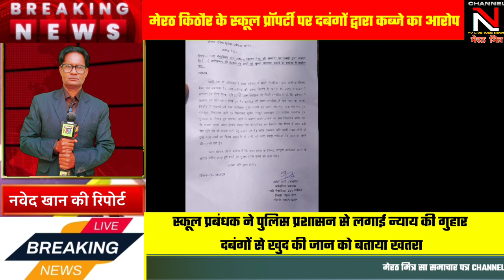मेरठ स्कूल की जमीन पर दबंगों द्वारा कब्जे का आरोप :थाना किठौर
MEERUT MEEEUT LATEST NEWS: स्कूल प्रबंधक ने दबंगों पर स्कूल की जमीन पर कब्जा करने का लगाया आरोप :दबंगों से खुद की जान को बताता खतरा:थाना किठौर देखिए खबर